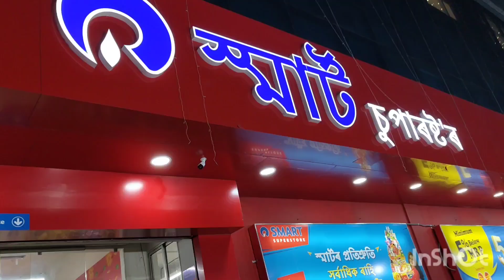Vlog#180.Amader barir doi jealous bori petparents Bengalivlog Family vlog.